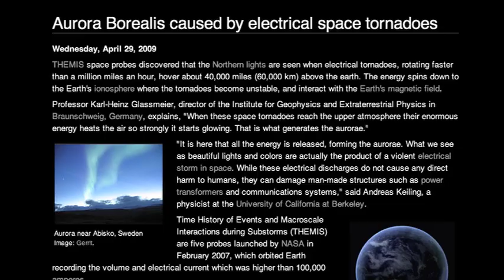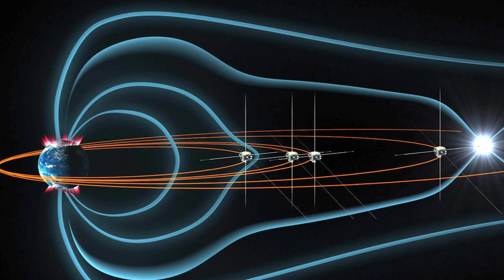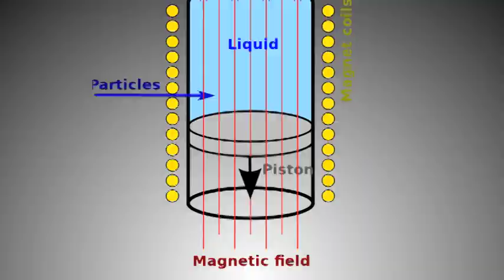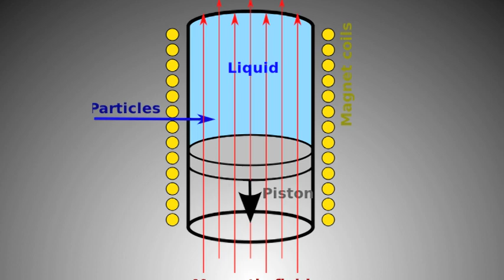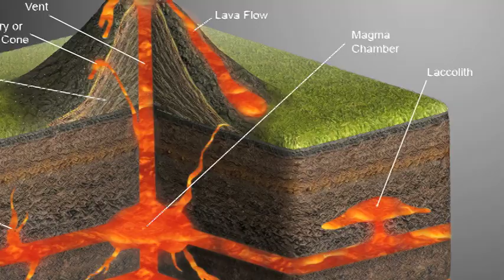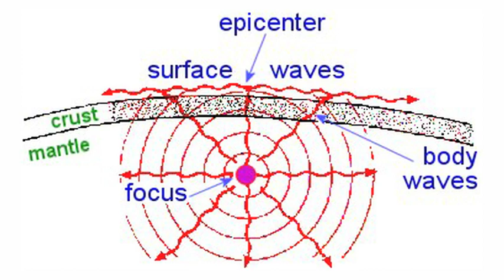The Sun-Earth Connection | Space News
Our reporter Cameron Mercer continues his interview with Steve Smith, managing editor of the Thunderbolts Picture of the Day. The Earth-Sun connection, as part of the electrified heliosphere, makes clear that the Sun will never be properly understood apart from the electric currents through which planets and their satellites continually move.